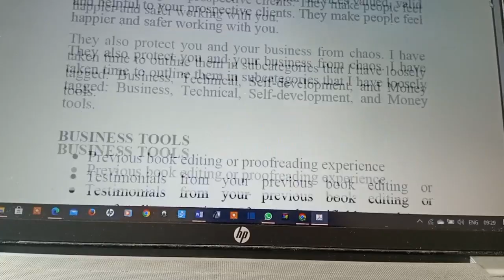Starterpack: Book Editing Business Toolkit for Profit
In this video, I help start-up book editors know exactly what they need to begin a profitable business and serving highnetworth writers.

Need your book manuscript edited, send total word count, and the first chapter of your work to us via email at to start.

FREE RESOURCES
Start up your blog with fail proof strategy, use this PR template and you can download

Before you start a freelance book editing business, get equipped with these tools for success; download

NEED BOOK EDITING BUSINESS COACHING?

WANNA LEARN HOW TO GET PAYING AUTHOR-CLIENTS FOR YOUR BOOK EDITING BUSINESS?

Then my Editors Business School is for you, get equipped by the SAVVY EDITORS course and the CORRECTED AND PAID advanced course, plus Blogging, Youtube and Book publishing success coaching, all in one year. now to sign up

Even though I am the owner of this channel, what I share are my own experiences, knowledge and expertise and, therefore, does not serve as a must-do, or must-have in life. If you follow my tutorials, and put in the work, you will have the transformational result you seek, as mine came about by handwork, and years of learning, relearning and unlearning.